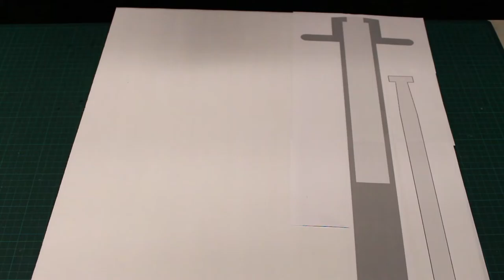Readi to Craft: Medical Decorations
Let us cure your craft craving with this Readi to Craft. In this video we’re showing you how to create medical themed decorations using Readi-Board foam board. The materials you will need are below:
Readi-Board Foam Board
Ruler
Hobby Knife
Rubber Cement
Repositionable Spray Adhesive (Optional)
Masking Tape
White Glue
Permanent Marker
Acrylic Paint

The syringe template can be found by following the link below;